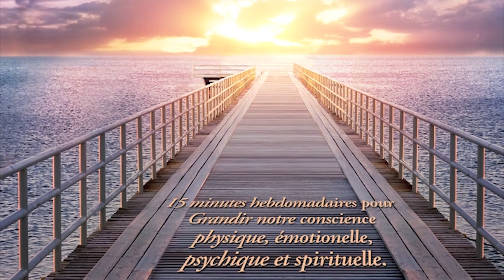Avoir un but augmente la longévité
AVOIR UN BUT AUGMENTE LA LONGEVITE

Dans cet épisode d’ « Une Grande Vie », le Dr. Yannick Pauli vous propose de parler de but dans la vie, notamment au travers de 6 questions à vous poser. En effet, avoir une raison de vivre réduit le risque de développer de nombreuses maladies.

Je vous propose de découvrir comment avoir un but dans la vie réduit votre risque de maladie et augmente votre longévité, ainsi que 6 questions à vous poser. Il est montré depuis longtemps qu’avoir une raison de se lever le matin réduit significativement le risque de développer de nombreuses maladies, comme les accidents cardiovasculaires, le diabète, la dépression, etc.
Je vous partage donc 6 questions pour évaluer votre degré de but dans la …